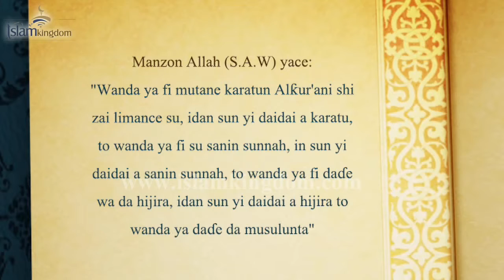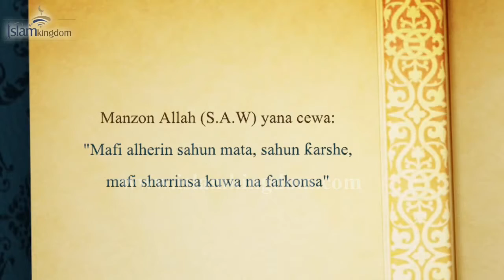Liman Da Koyi Da Liman | islamkingdom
02 12
Wanene ya fi cancanta da jagoranci a sallah da waninta? Liman da Mamu na kowanne na da inda aka umurce shi da tsayawa, hakanan mata.  Akwai hukunce-hukunce da dama da suka shafi limanci da koyi da liman da sauransu. Duka za a iya samu a cikin hotuna da bi